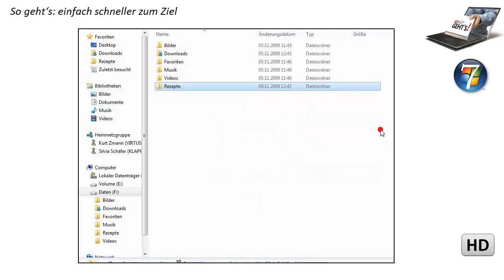Windows 7: Ordner in Heimnetzgruppe freigeben